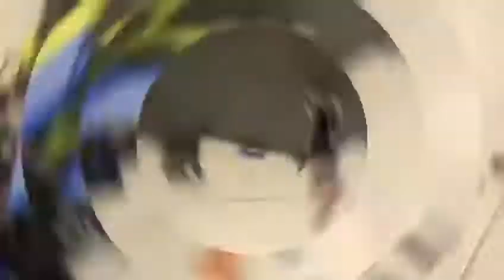Izzie 1 year Alaskan Klee Kai - Before and After Training Video